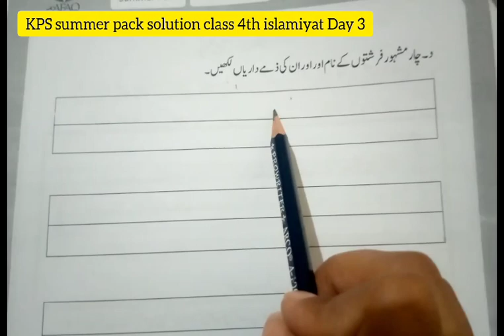KPS summer pack solution-4th islamiyat-Day 3